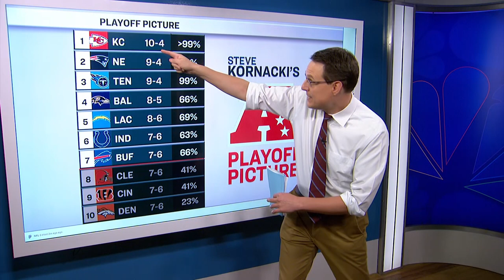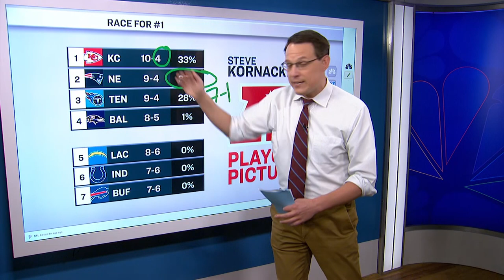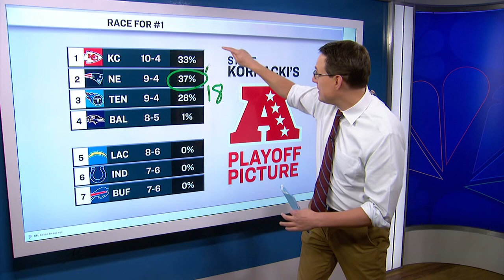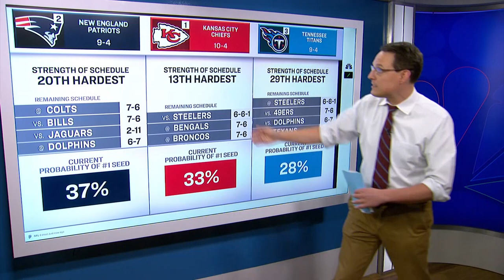Patriots path to #1 seed in the AFC | Steve Kornacki joins Pregame Live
The Patriots are about to take on the Colts, and to break down the Patriots path to the #1 seed is NBC correspondent, Steve Kornacki. Watch him breakdown the playoff picture in the AFC.